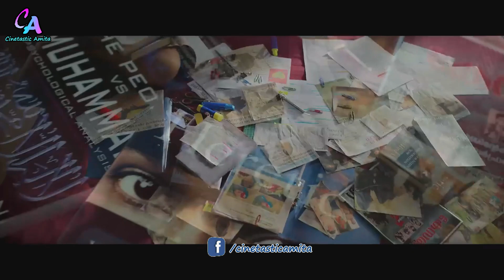Upcoming 9 Upcoming Movies and Web Series In May 2023 | Best Thriller Web Series in May 2023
Title: Upcoming 9 Upcoming Movies and Web Series In May 2023 | Best Thriller Web Series in May 2023

Queries Solved:

Upcoming Movies In May 2023
Upcoming Web Series In May 2023
Movie Releases In May 2023
Upcoming Series In May 2023
Upcoming Bollywood Movies
Upcoming South Indian Movies
Bollywood Upcoming Films
Upcoming Indian Movies List

1) Upcoming Movies And Web Series In may 2023

2) Upcoming Web Series In may

3) Upcoming Web Series In may 2023

4) Upcoming Movies In may  2023

5) Upcoming Movies And Web Series In Hindi